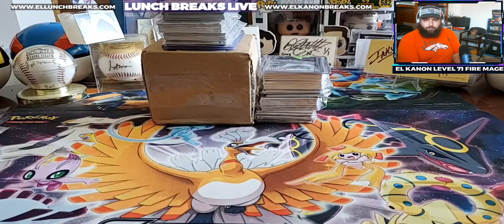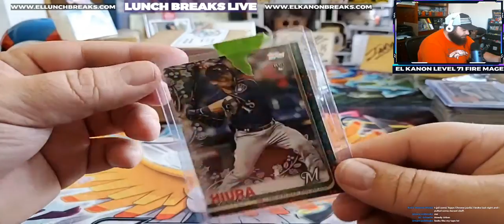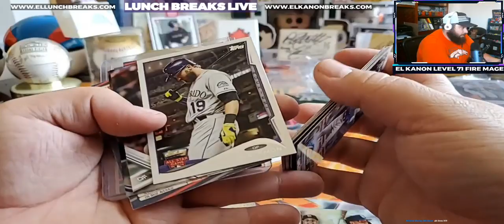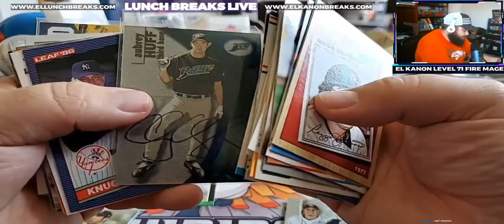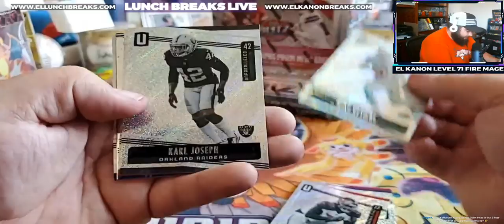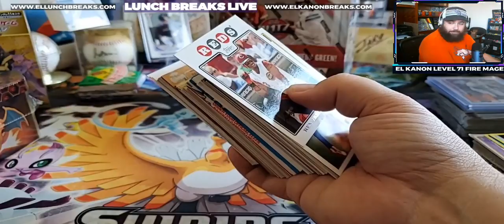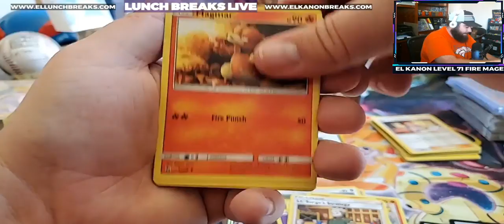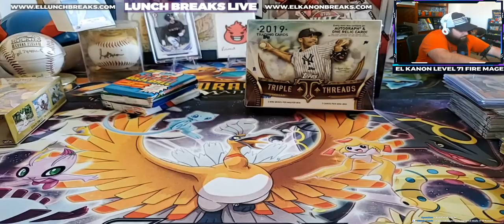Lunch Breaks Live! Mail Day! Funkin, Supprr, Urban and Hobby! Plus more!